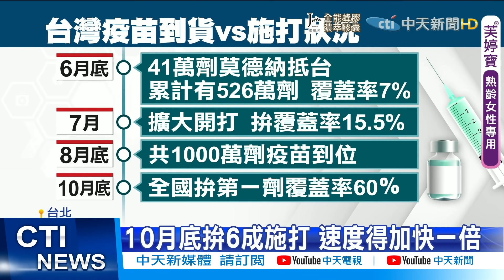【每日必看】 拚10月底打60%? 民怒預約不到.專家憂打太慢 @中天新聞CtiNews 20210701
我國採購的莫德納疫苗，6/30又有41萬劑運抵台灣，我國到手的疫苗累計已有526萬劑，防疫指揮官陳時中估計，8月底共有1000萬劑疫苗到位，10月底前接種第一劑疫苗人口可達60％，學者表示，接種速度要加快才能有效控制整體疫情，但是光是疫苗預約系統都搞不好，雙北第一天預約網路塞車引發民怨，第二天一樣，里民求助不斷，埋怨聲四起。

歌名: Sunspots
作者: Jeremy Blake
類型: Dance & Electronic
氣氛: Happy Music